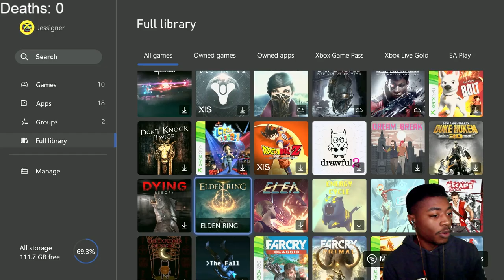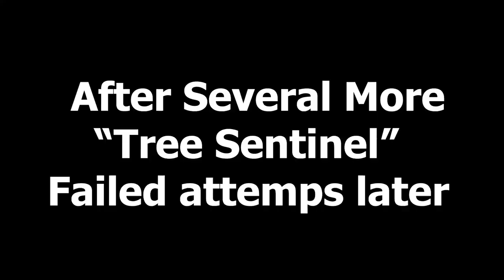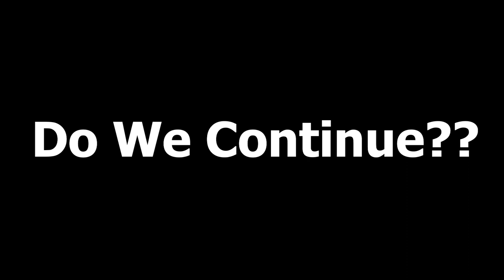Souls Newbie Plays Elden Ring For The First Time | Tree Sentinel, Margit, Godrick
0:00 Intro
0:11 Start and Character Creation
1:42 Story Intro
5:41 Gameplay Begins
15:28 You are Maidenless
16:57 Gameplay
24:26 Santa Claus (Kale)
28:21 GateFront Ruins
33:28 Boc
36:20 Metting Melina
41:49 Metting Renna
44:22 Dying to Tree Sentinel
50:12 Pot Friend
53:09 Coastal Cave
59:59 She wants my fingers?
1:02:15 Melina
1:03:25 Margit, The Fell Omen
1:07:28 Roundtable Hold
1:10:53 Mad Tongue Alberich
1:12:29 Stormveil Castle
1:36:43 Godrick the Grafted
1:48:31 Closing Thoughts
1:50:15 Outro